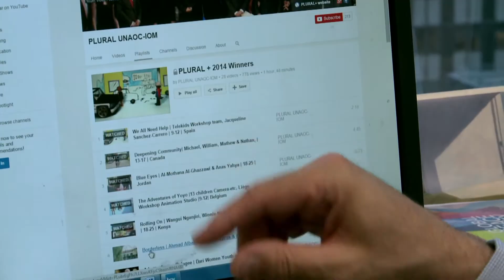PLURAL+: FORO DE CINE PARA LA JUVENTUD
United Nations - PLURAL+ es un concurso internacional de vídeos para jóvenes que pretende abordar cuestiones relacionadas con la migración, la diversidad y la inclusión social. El certamen, desarrollado y organizado por la Alianza de civilizaciones de la ONU, celebra este año su sexta edición y
y trae a los ganadores a la ciudad de Nuevo York para que puedan estar presentes en la ceremonia de entrega de premios, dónde sus vídeos serán exhibidos al público. Este evento celebra y reconoce el poder de los jóvenes como agentes de cambio social.